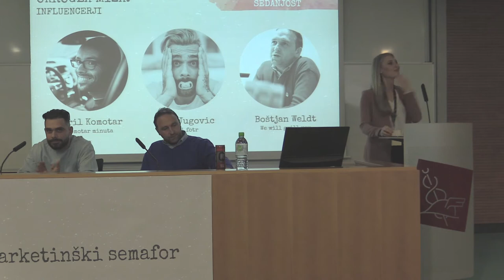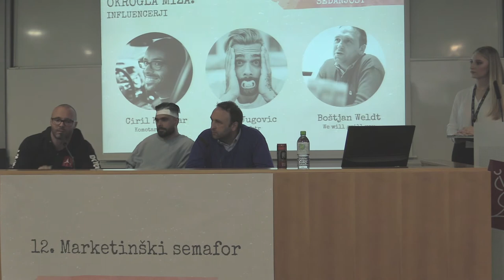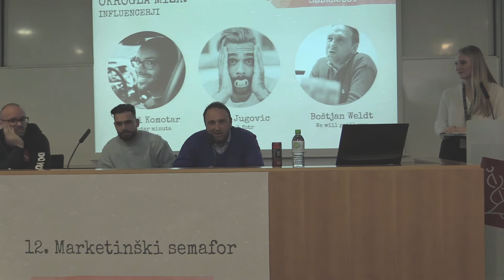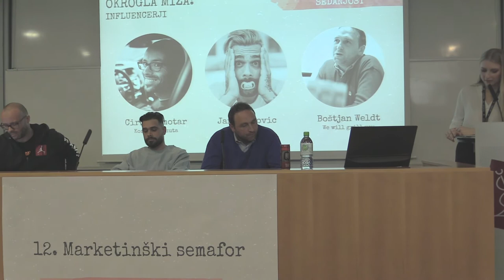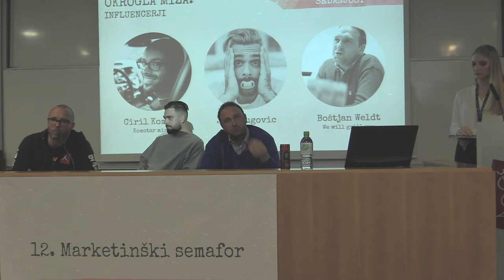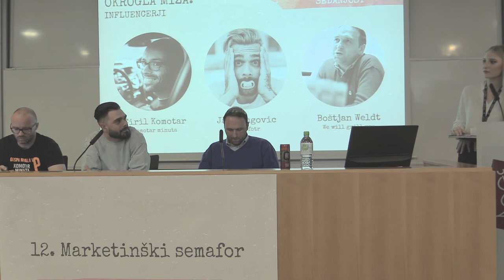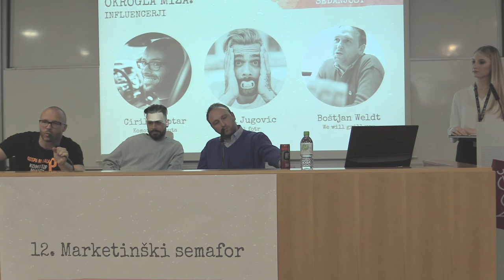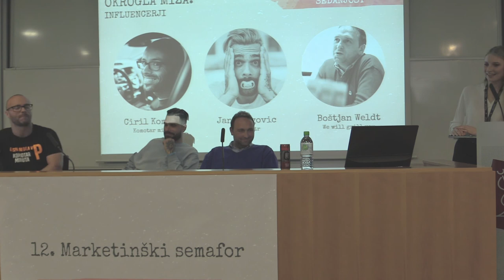12. Marketinški semafor in okrogla miza: Ciril Komotar, Jani Jugovic, Boštjan Weldt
12. Marketinški semafor in okrogla miza: Ciril Komotar, Jani Jugovic, Boštjan Weldt